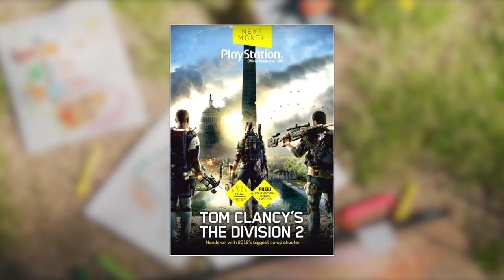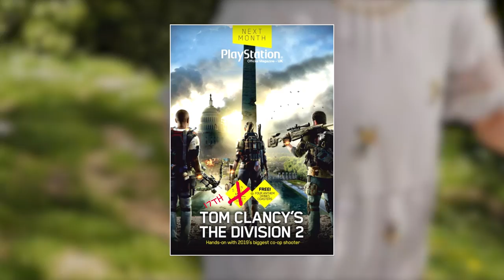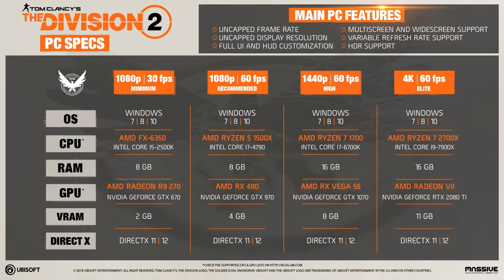Story Trailer, Dark Zone and PC Features - News Roundup | Tom Clancy's The Division 2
The last week more (credible) sources, including Ubisoft, have been leaking and releasing footage and information on Tom Clancy's The Division 2. From taken down Dark Zone and Rogue gameplay, PC features to the story trailer dropping today - we're covering it in this video.